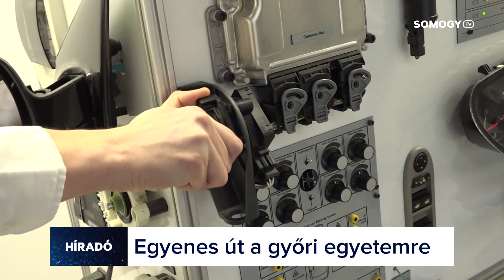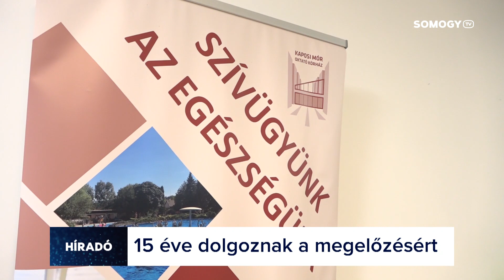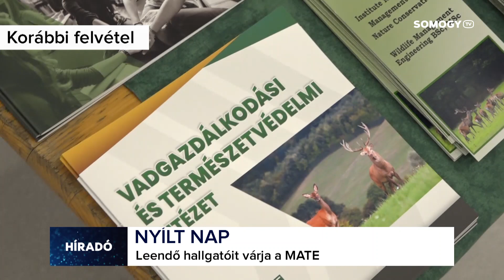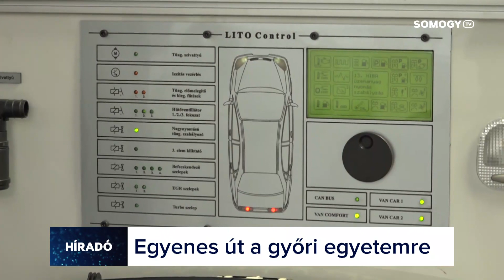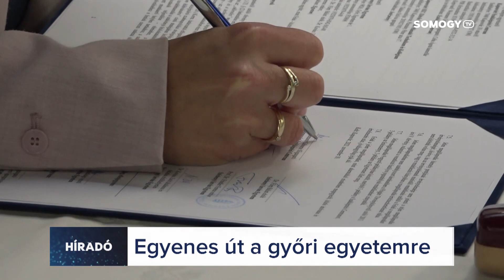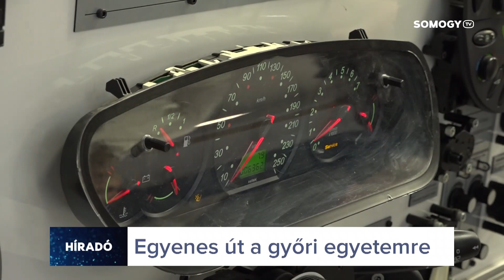Somogy TV - Híradó - 2023.12.01.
A mai Híradónk tartalmából:
- Idén 15 éves a Kaposi Mór Oktató Kórház Prevenciós Irodája.
- Ferencz Orsolya miniszteri biztos válaszolt az érdeklődők kérdéseire a nemzeti konzultációval kapcsolatban.
- Akár 30 kreditpont előnnyel is indulhatnak a Széchenyi István Egyetemen a Kaposvári SZC Eötvös Loránd Műszaki Technikum és Kollégium okleveles gépjármű mechatronikai technikus tanulói.